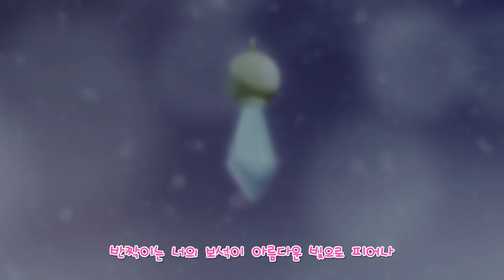[성하의 비밀일기 시즌3] 3화 미호 일당의 등장!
"드디어 돌아왔다."

"역시 이곳의 공기가 좋군요."

일미가 전해준 패션쇼 소식에 단숨에 달려온 미호 일당과
미호 일당을 마중 나온 일미
일미와 미호 일당은 도대체 무슨 일을 계획하고 있는 걸까?